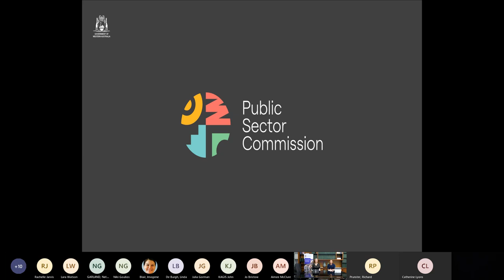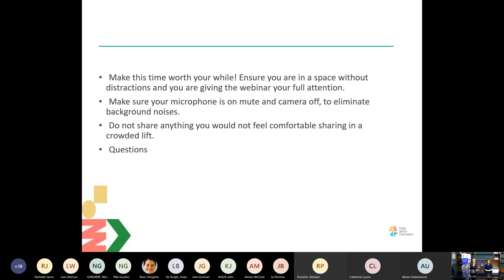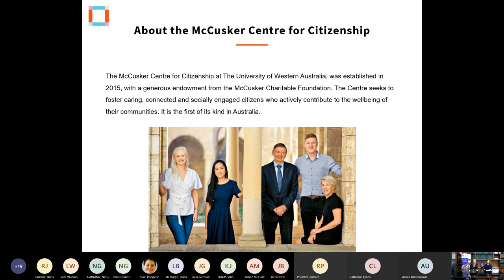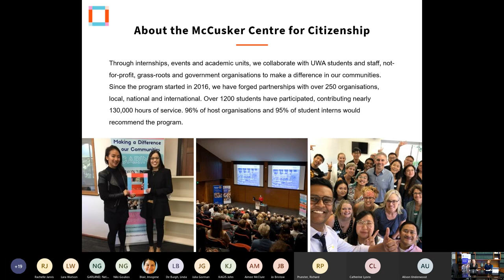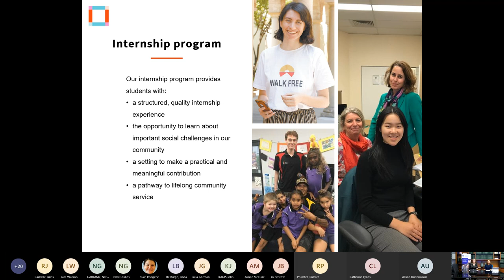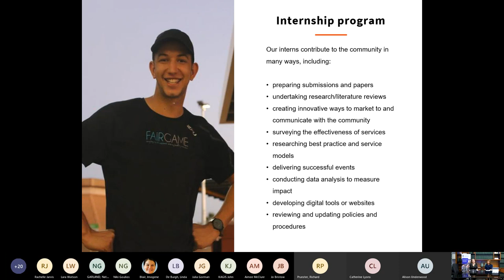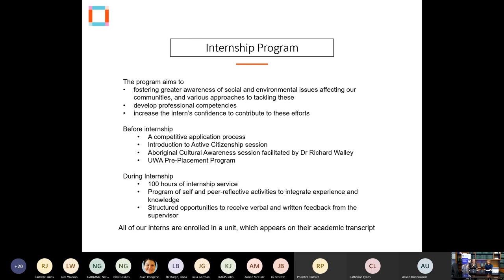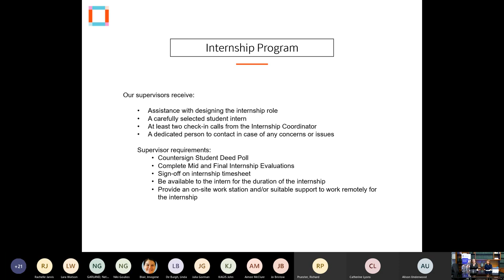The McCusker Internship Program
The McCusker Internship Program - People Culture and Diversity